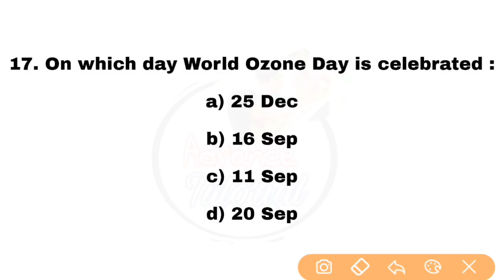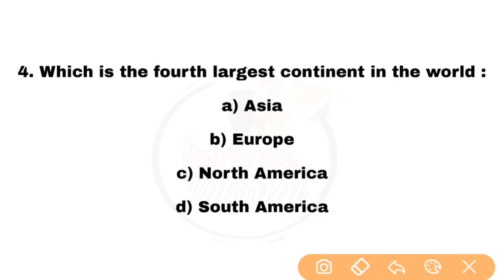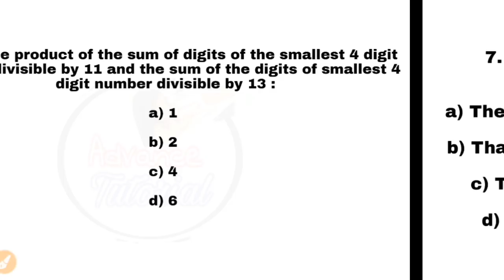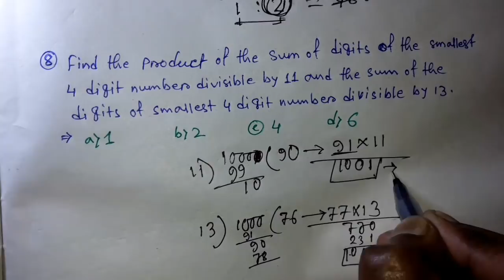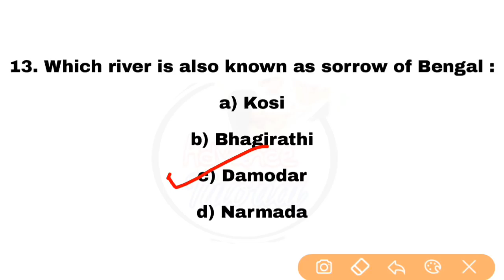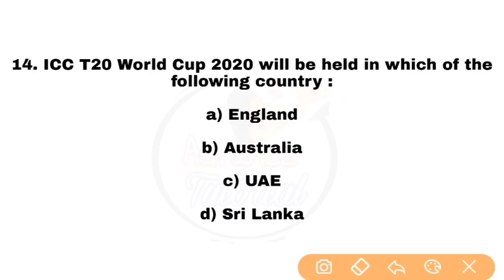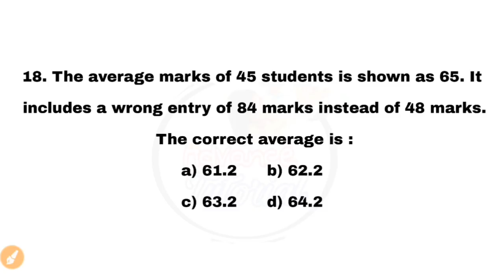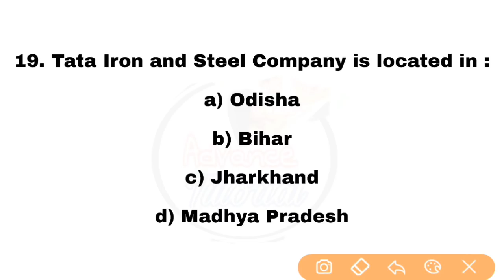Calcutta High Court Lower Division Assistant Most Expected Question || Class 8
Hello friends here I have discuss Calcutta High Court lower division assistant most expected question.This question is very helpful for your exam